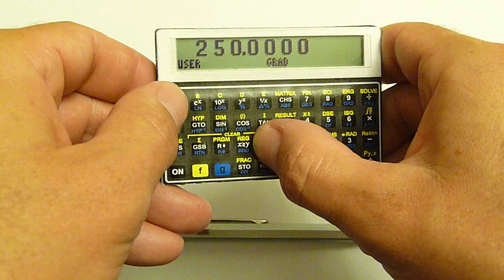latest HP-15C clone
in the size of a credit card